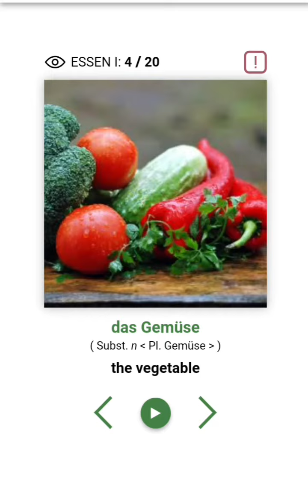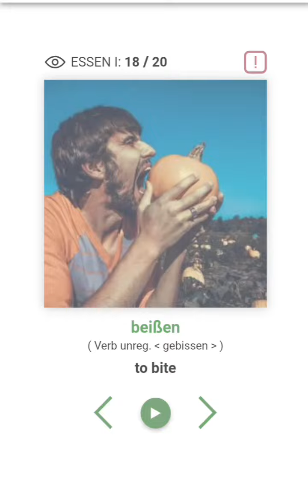Wortschatz, Deutsch im Alltag تعلم اللغة الالمانية